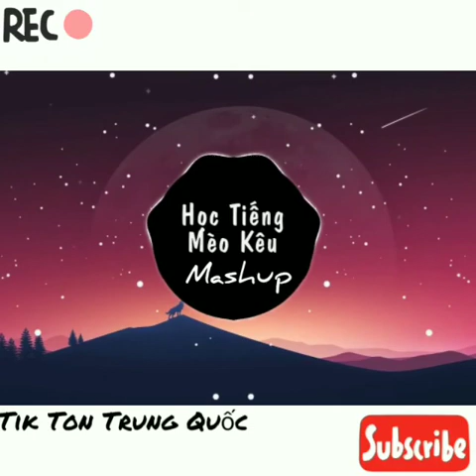Mashup các bài hát trên nhạc nền Học Tiếng Mèo Kêu